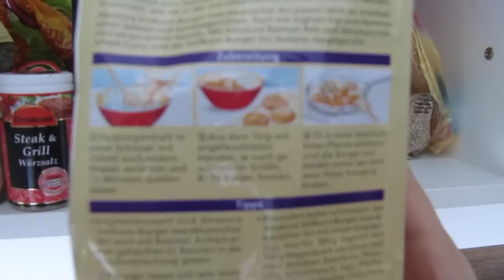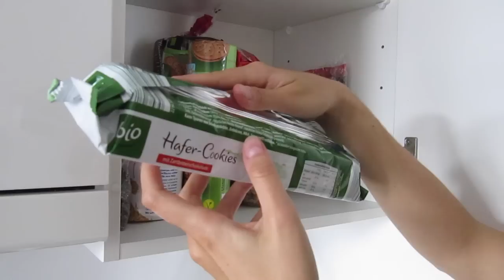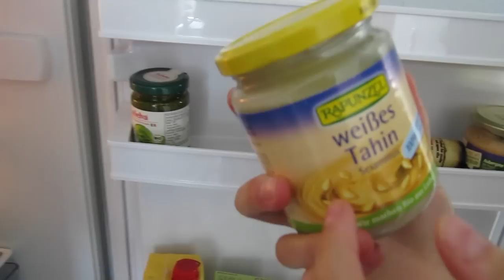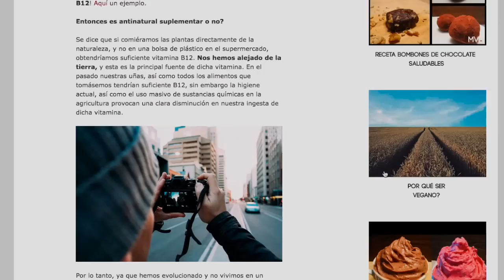Qué hay en mi cocina? | Productos Veganos y Saludables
En este video comparto lo que utilizo normalmente en mi cocina! En general ingredientes baratos y saludables. La base de la compra la hago en un supermercado cualquiera y los caprichos los compro en tiendas BIO o ecológicas.

SÍGUEME

Visita mi web donde comparto recetas (con ingredientes de origen vegetal) e información sobre salud y nutrición basada en mi experiencia personal. También trucos de cuidado personal, veganismo, turismo, deporte y en general, mi estilo de vida.